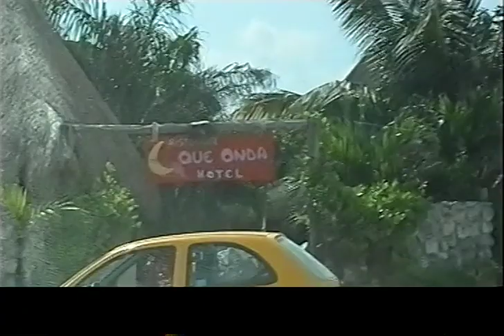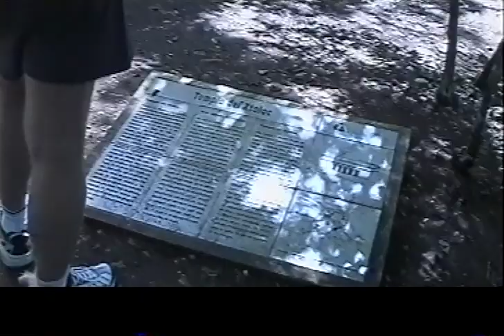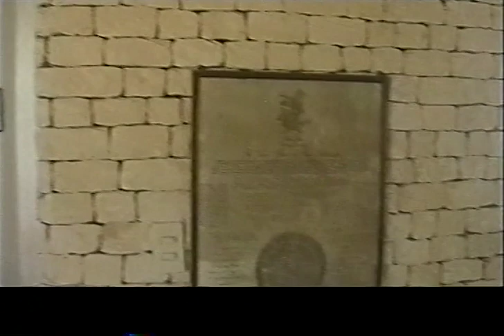Mexico 2001 03